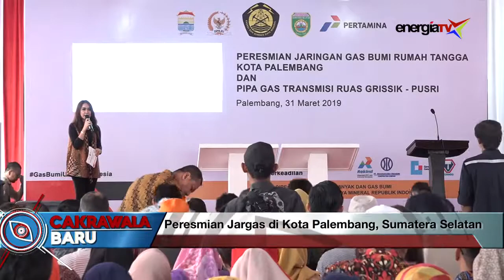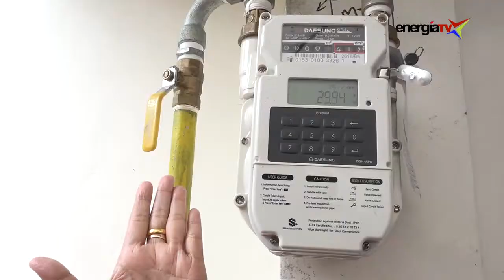Peresmian Jargas di Kota Palembang, Sumatera Selatan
Menteri Energi dan Sumber Daya Mineral (ESDM) Ignasius Jonan meresmikan beroperasinya pipa transmisi gas open access Grissik-PUSRI (GrisPus) sekaligus meresmikan jaringan gas kota (Jargas) kota Palembang di saat bersamaan (31/3).

Ini merupakan kedua kalinya Palembang mendapatkan program jaringan gas kota setelah tahun 2009 dengan total keseluruhan 7.626 SR.

"Dengan adanya jargas ini sangat terbantu, harganya pun sangat terjangkau, murah dan mudah didapat, kan kelihatan nanti kalau misalnya sudah tinggal sedikit  kita isi, sangat mudah sekali. Alhamdulilah sangat terbantu sekali" ujar ibu Zainab masyarakat penerima Jargas